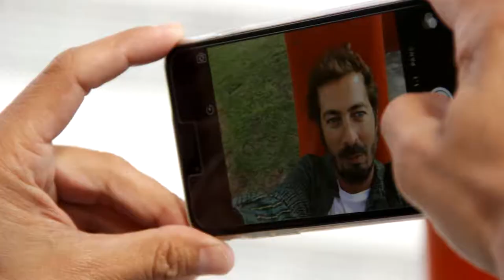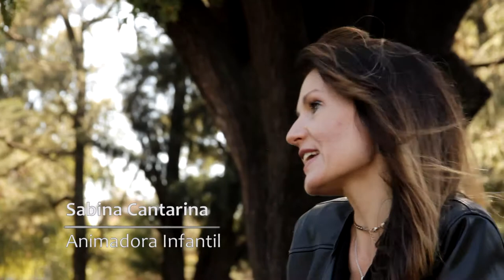Sabina Chiaverano (cantante) y Andrés Polaco Abramowski (músico) | Portadas TV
Invitados | Capítulo 39 | 4° Temporada
Sabina Chiaverano (cantante)
Andrés Polaco Abramowski (músico)

Con entrevistas descontracturadas y anécdotas, PORTADAS intenta retratar las características de la personalidad de los invitados (deportistas, músicos, artistas, modelos, celebridades). En este episodio, la cantante y animadora de Sabina Cantarina, Sabina Chiaverano, junto al periodista y músico Andrés Polaco Abramowski nos cuentan historias y anécdotas imperdibles mientras recorremos algunos rincones de Rosario .

Todos los lunes a las 14, al término de “De 12 a 14" y los martes a la medianoche luego de "En Síntesis" por la pantalla de Canal 3 de Rosario.

Conducción de Francisco Giunipero
Co-producción de Marcos Cicchirillo